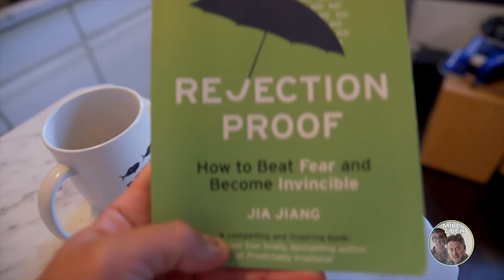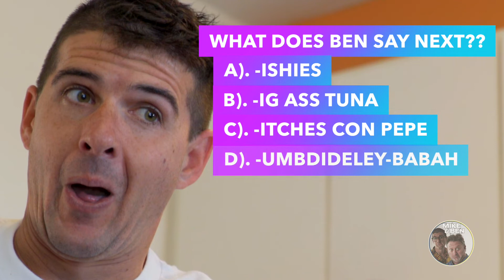__________T_______________E_____________S______________T__________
__________T_______________E_____________S______________T__________ with MIKE&BEN - comedy duo home base at Dumb Owl

Write your answers fast!